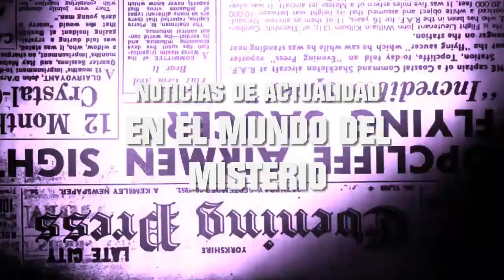¿Qué hay Bajo el Hielo de la Antártida? Descubren ALGO SORPRENDENTE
Recientemente científicos han descubierto algo sorprendente bajo el hielo de la Antártida. Al parecer existen unos fósiles anteriores a los dinosaurios que se adaptaron a unas condiciones extremas en el pasado. ¿Qué son estos fósiles y a que especie pertenecieron?